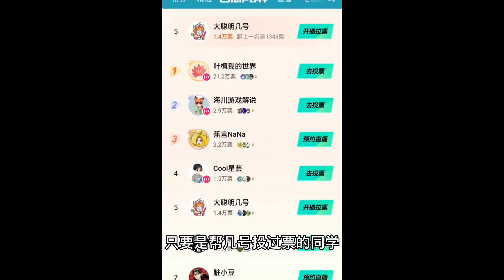我的世界小剧场：学校旁边开了一家汉堡店，老板用秘制配方吸引很多学生！【大聪明几号】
大家好，我是大聪明几号！
我的YouTube官方账号终于开通啦！
这是我唯一的正版频道哦！
众做周知，我这里有你们没看过的我的世界搞笑剧场